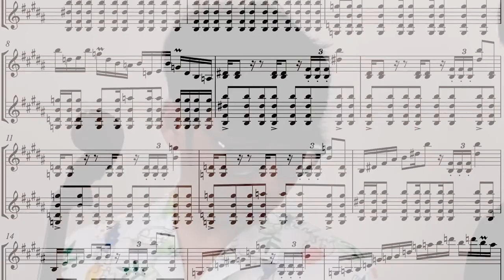2set violins play "Inspiration" by V.Bodunov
2set violins play "Inspiration" by Vladimir Bodunov
Inspiration for 2 Violins written 2011.

Will be very happy of your help.